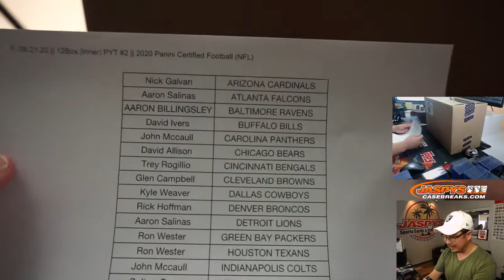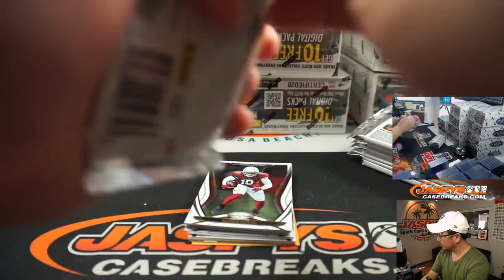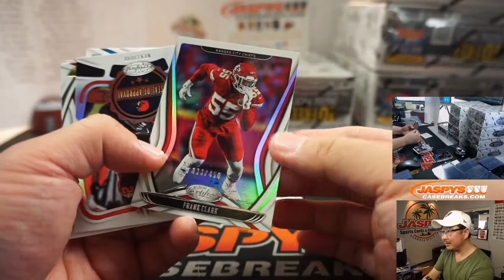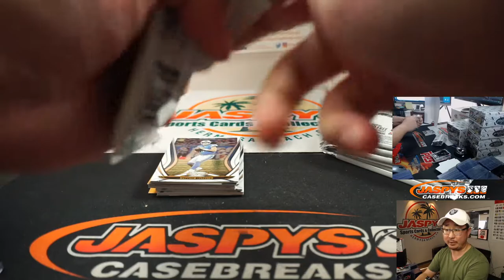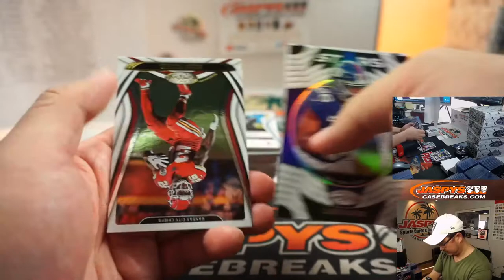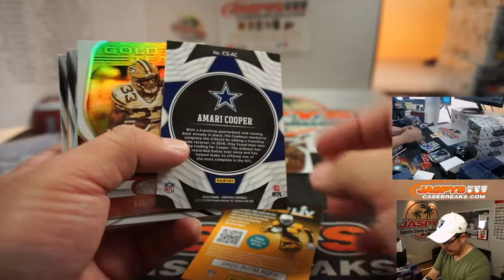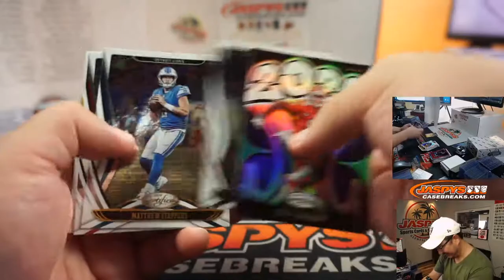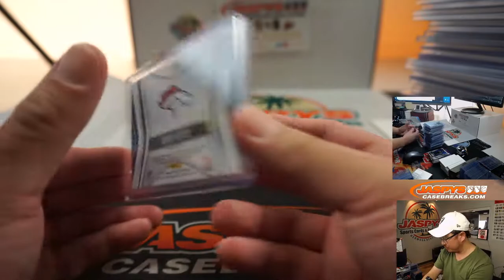F, 08.21.20 || 12Box (Inner) PYT #2 || 2020 Panini Certified Football (NFL)